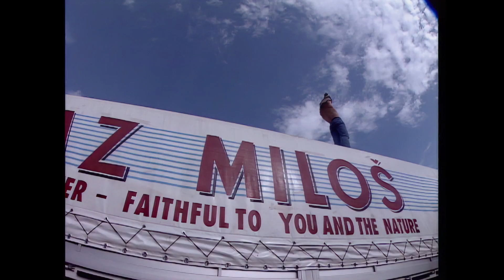KNJAZ MILOŠ - ,,Kamion" - 1997.